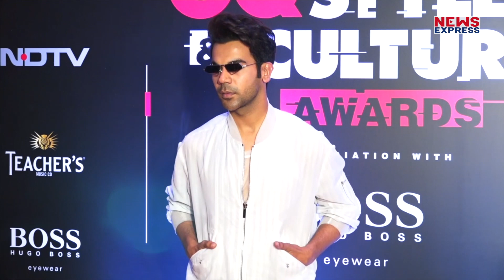Akshay Kumar नहीं, इस एक्टर को मिली Dostana 2 में Entry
पिछले काफी वक्त से खबरें हैं किज दोस्ताना 2 में कार्तिक के जाने के बाद अब अक्षय आ सकते हैं, खबरे हैं कि अक्षय नहीं बल्कि ये बाड़ा स्टार एंट्री कर सकता है। Dostana 2